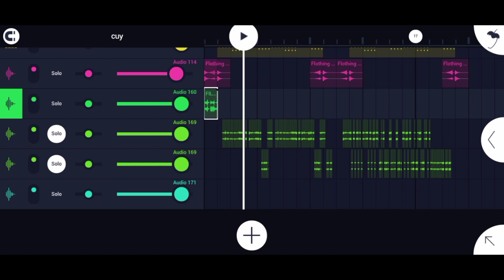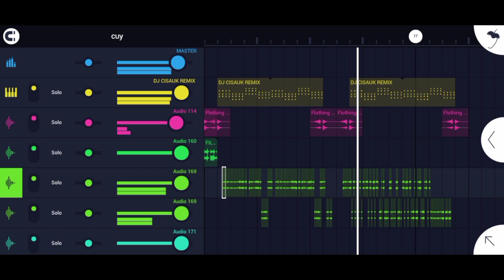BAGI ACAPELLA DARI YANG MUDA BERSIH GRATIS NO PW BY DJ CISAUK REMIX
acapella: buatan sendiri
10 like turun link Drive no pw